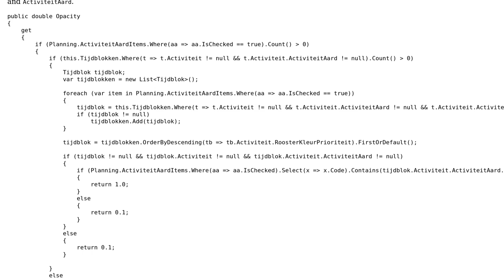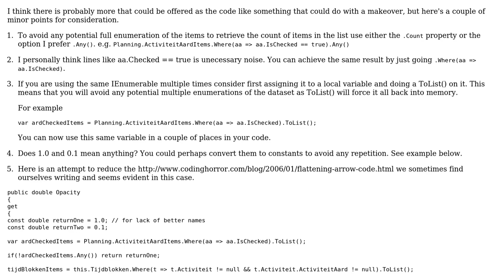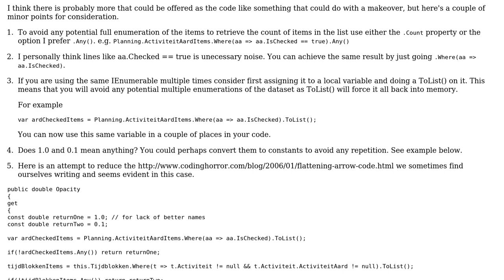Code Review: Changing the opacity property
With thanks & praise to God, and with thanks to the many people who have made this project possible! | Content (except music & images) licensed under CC BY-SA | Music | Images & others | With thanks to user Jamal user frG user dreza and the Stack Exchange Network Trademarks are property of their respective owners. You are responsible for your own actions.